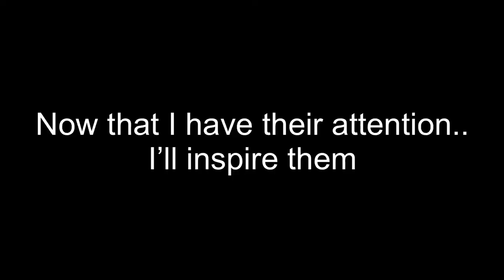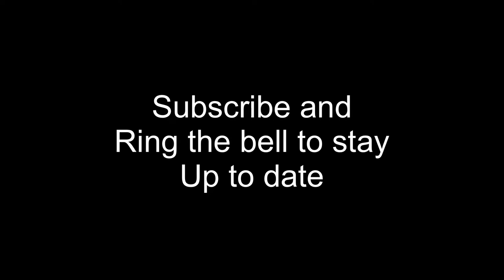Vlog Murphy’s Law for Eric Moss at this Employee Retreat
I got hit with Murphy’s Law at this employee retreat.  Look inside and see